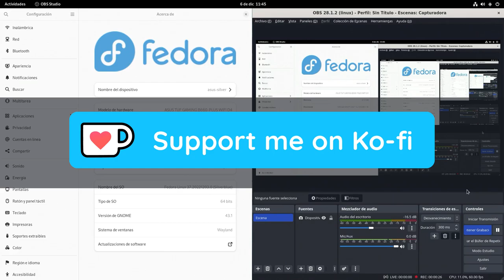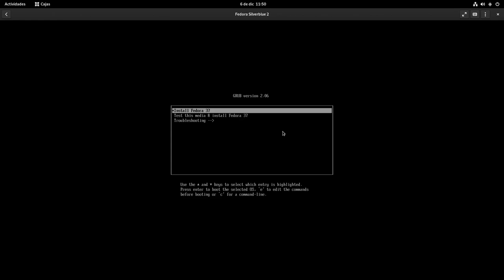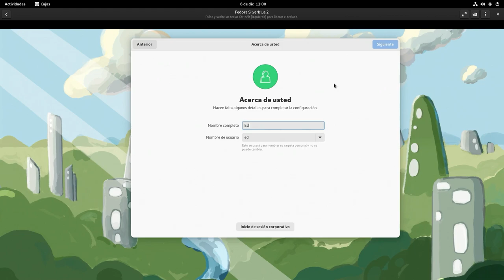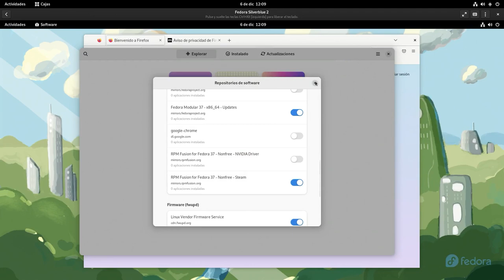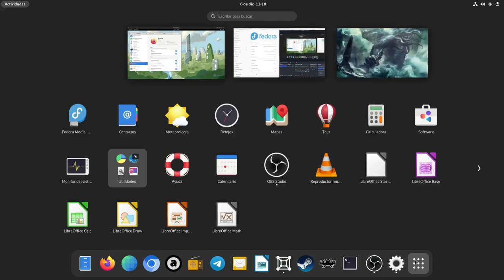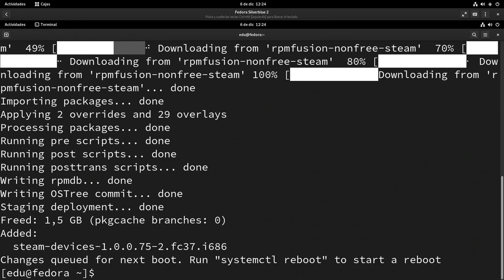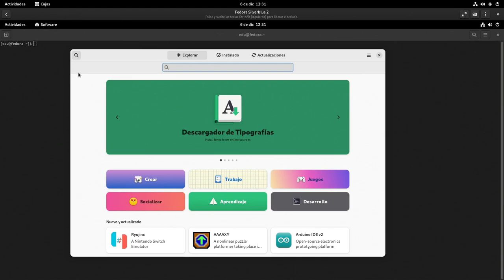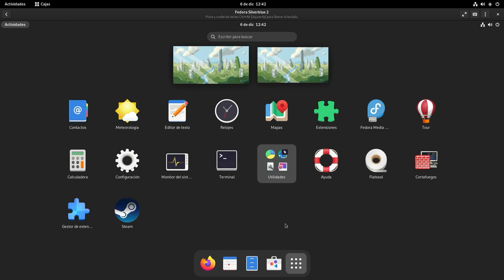Tutorial de instalación y configuración de Fedora 37 Silverblue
0:00 - Presentación, razones del tutorial y creación de la máquina virtual
4:52 - Instalación del sistema
9:16 - Configuración básica del sistema
25:45 - Steam
31:29 - Aplicación de instalación y gestión de extensiones para GNOME
32:52 - Algunos paquetes adicionales que pueden ser útiles
35:15 - Conclusiones finales

Aquí renuevo el tutorial de Fedora 37 Silverblue (o Fedora Silverblue 37) con mi nuevo proceder con el sistema y ajustando algunas cosas que han cambiado. Recuerdo que esta es mi receta personal y NO una adaptación del tutorial que he publicado en MuyLinux.